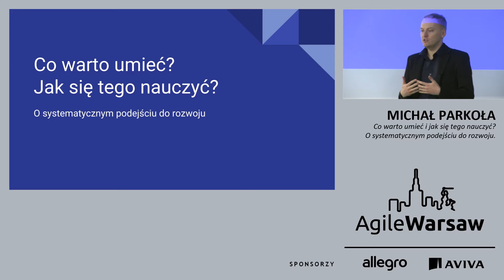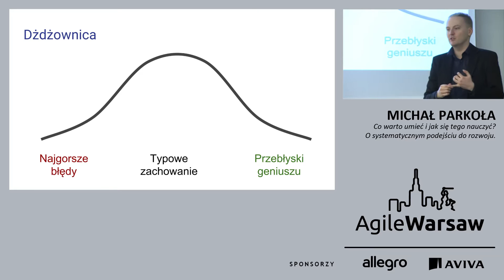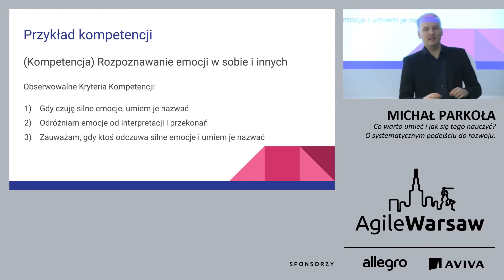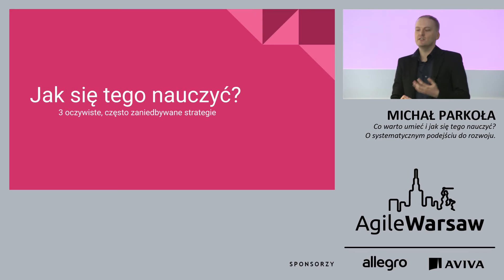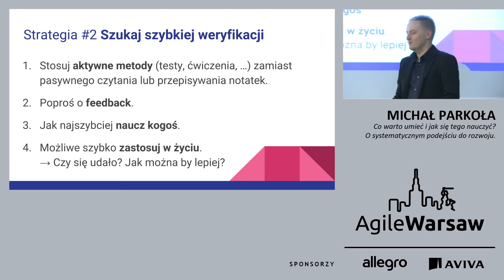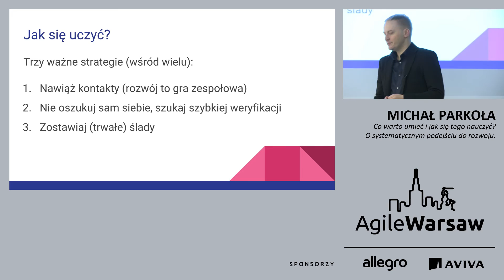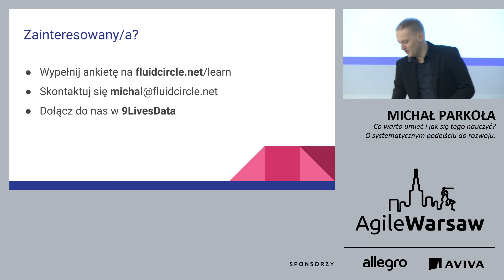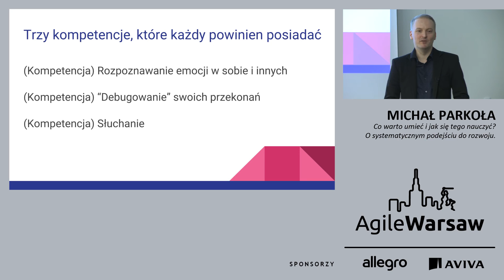2017.02.20 (#126) - Michał Parkoła - Co warto umieć i jak się tego nauczyć?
Gorące podziękowania dla Avivy za ugoszczenie spotkania :)